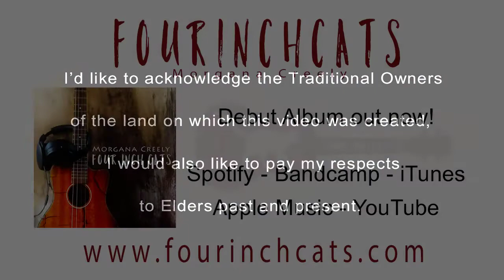Impostor Syndrome and Being a Musician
If you feel like a fraud, and that it is only a matter of time before someone finds out you how bad you really are, chances are like so many musicians, you suffer from Imposter Syndrome. I certainly do!

(Also shout out to my lovely friend and amazing artist Rebecca, check out her channel

for lots of great ukulele resources!

Morgana x

To get details of music, album releases, future free mini-workshops and other news, sign up to my mailing list